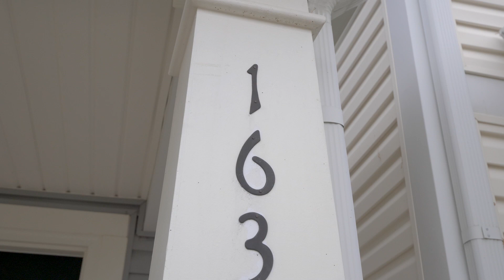163 Shadow Glen Dr Nashville, TN 37211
Name: Joey Ryles